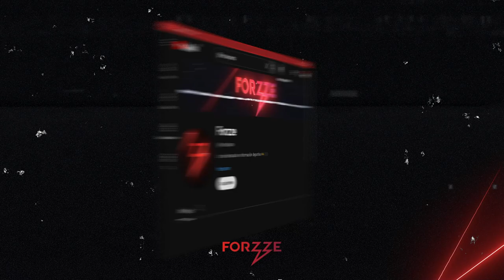La Euro 2024 ESPAÑA vence | MBAPPÉ Mask | Copa América 2024 | Nike TOTAL 90 | Forzze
España mantiene el invicto en la Eurocopa; Mbappé presume su máscara especial y arranca la Copa América